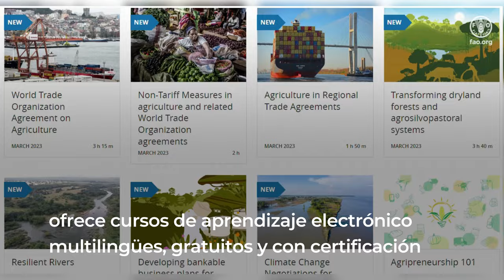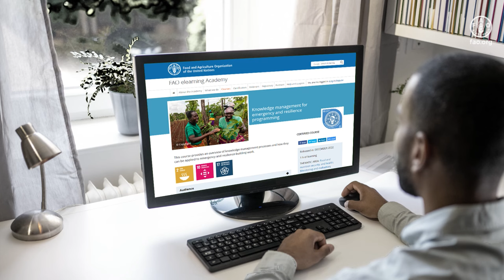La Academia de aprendizaje electrónico de la FAO: Cursos gratuitos y multilingües con certifcación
Este vídeo describe lo que ofrece la Academia de aprendizaje electrónico de la FAO y su importancia en garantizar la transferencia de conocimientos especializados, destrezas y competencias para todos.
La Academia ofrece cursos para profesionales que trabajan en el ámbito de la seguridad alimentaria y nutricional, el desarrollo social y económico y la gestión sostenible de los recursos naturales, y  es el resultado de un esfuerzo colaborativo que involucra cientos de socios en todo el mundo.
El objetivo es ofrecer cursos gratuitos y multilingües con certificación, accesibles a todos, en todo momento y en cualquier lugar, como bien público mundial,  y garantizar una educación inclusiva, equitativa para fortalecer la capacidad de los países de cumplir la Agenda 2030 para el ODS.
La Academia otorga certificados a través del sistema de distintivos digitales que ofrecen a los estudiantes un reconocimiento verificable y compartible de su certificación y que favorecen las oportunidades laborales.